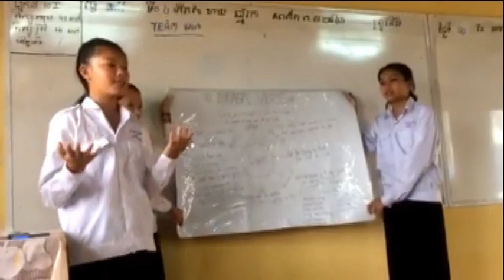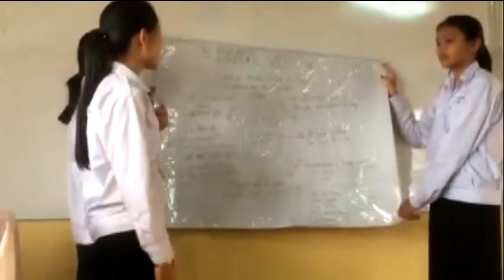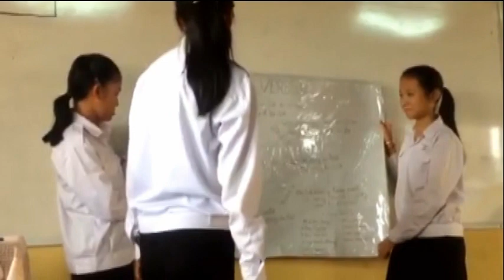សិស្សវិទ្យាល័យ សម្ដេចឪសម្ដេចម៉ែ ធ្វើបទបង្ហាញ English